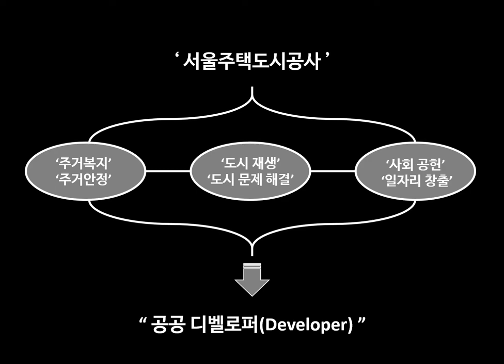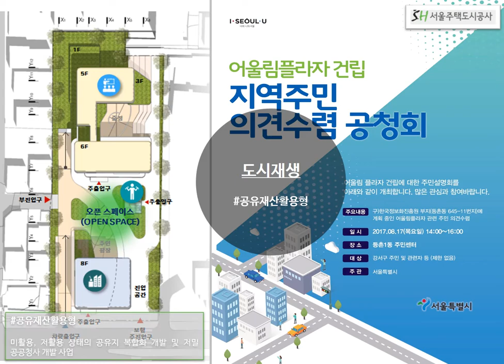서울주택도시공사 신사명 1주년 기념 홍보영상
서울주택도시공사 대학생 서포터즈 2기
FreSH조가 전하는 신사명 1주년 기념 홍보영상